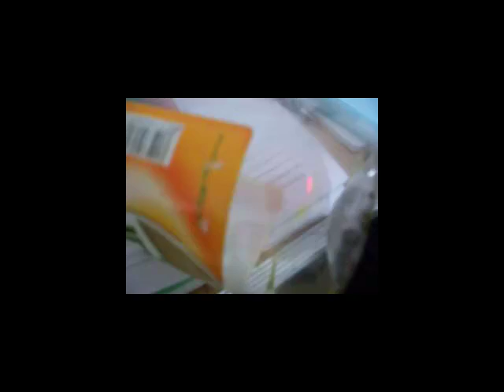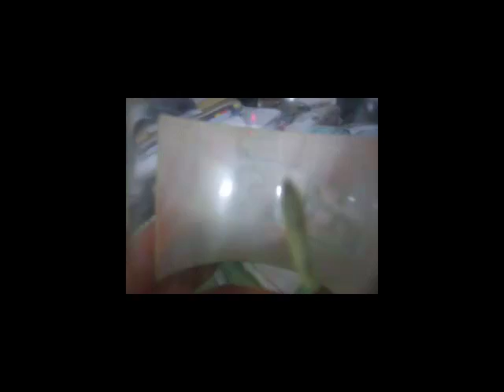My Worm that Turned into a Butter Fly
I Cought a worm one day and kept it in this jar some days later it was in its cocoon thing and again several days later it was a Butter Fly , So Cute when watching it learning to walk and fly but I had to let it free :(  - Release part at  minute 3:23 -